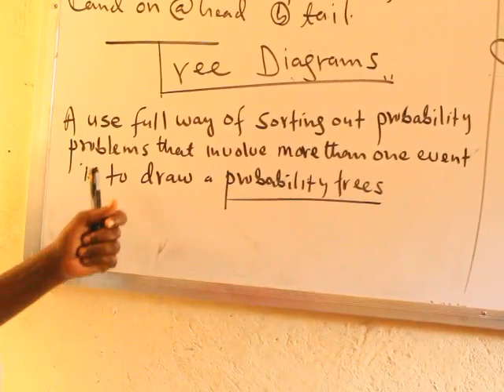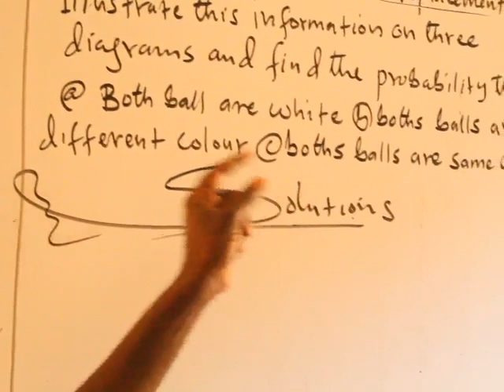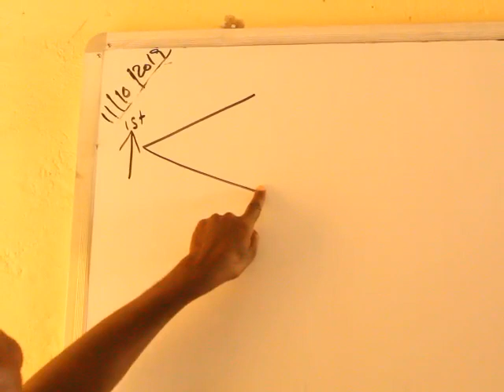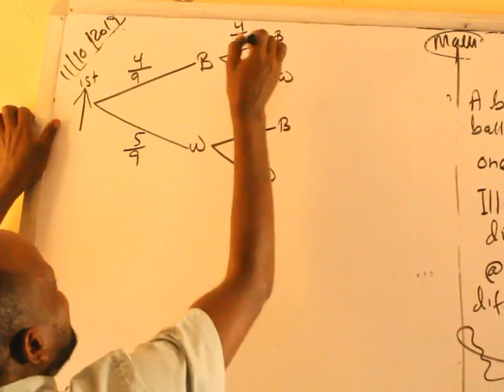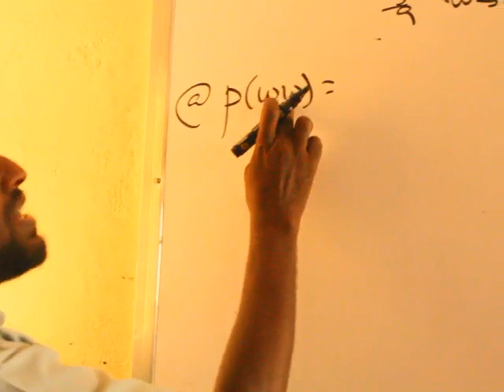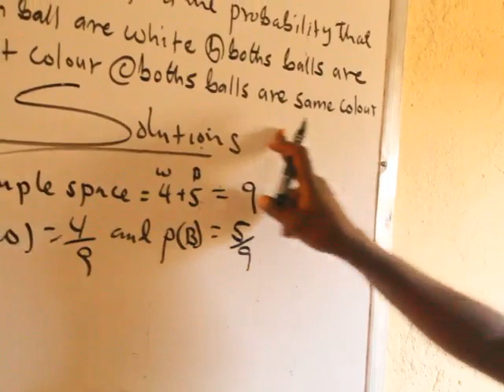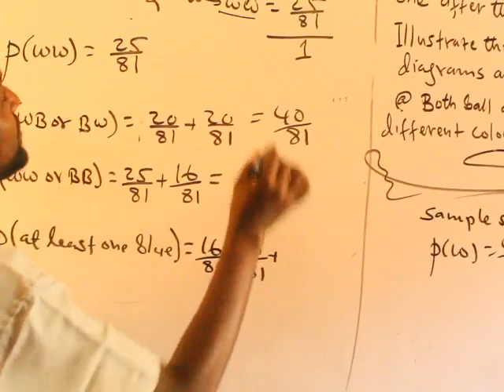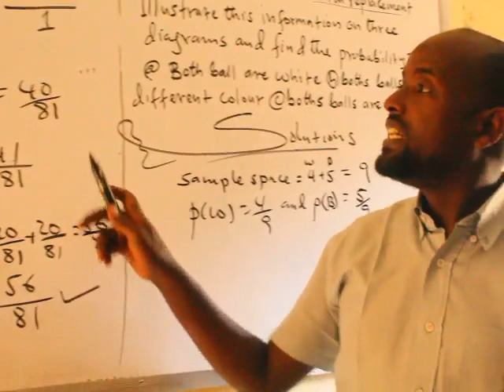Probability(casharka 12aad):Maxamuud Cali Aaden